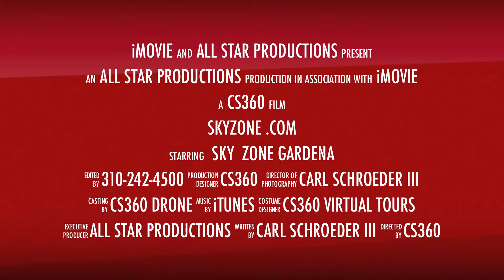Sky Zone trailer